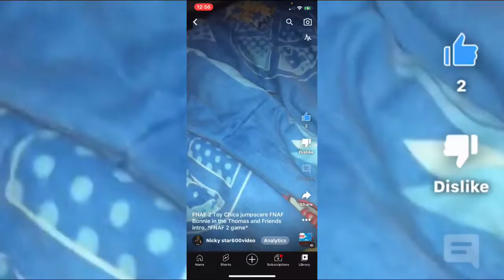FNAF 2 Toy Chica jumpscare FNAF Bonnie in the Thomas and Friends intro. *Reamastered*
This short got 2 likes now.